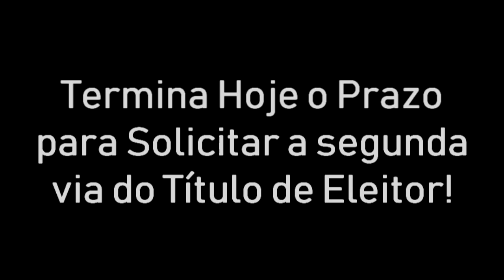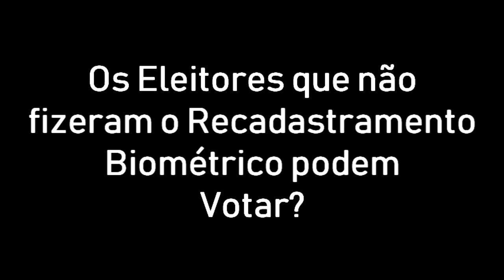ELEIÇÕES 2018 - HOJE É O ÚLTIMO DIA PARA SOLICITAR A SEGUNDA VIA DO TÍTULO DE ELEITOR.